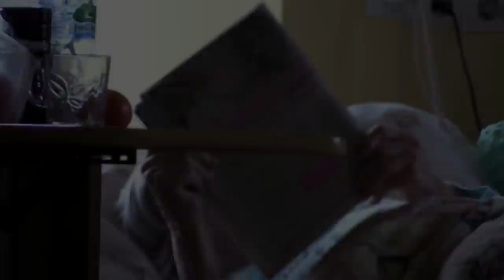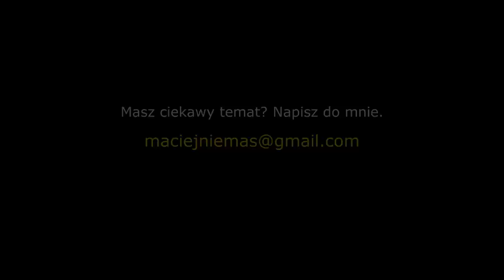Hospicjum - Dom ulgi w cierpieniu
Długo przymierzałem się do tego tematu i przyznam, że czasem brakowało mi odwagi. Przyszedł jednak taki dzień i zrealizowałem film o Hospicjum. Jeden z trzech, ponieważ ten dotyczy ogółu , a kolejne dwa skupią się na wypowiadających się chorych osobach - Kaziku oraz Bogusi.

Cóż mogę więcej napisać? Raczej niewiele. Ten film trzeba zobaczyć i poczuć temat. Przyznaję jednak, że byłem tam tylko kilka godzin, a nie da się w tak krótkim czasie pokazać wszystkiego.

Zapraszam i polecam.